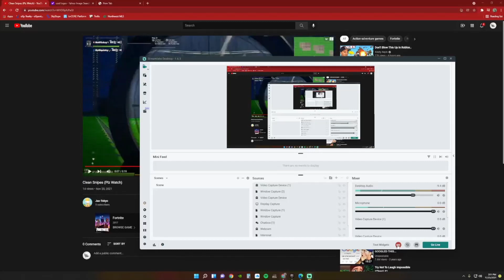I finally figured out why my mic was muted (lol)